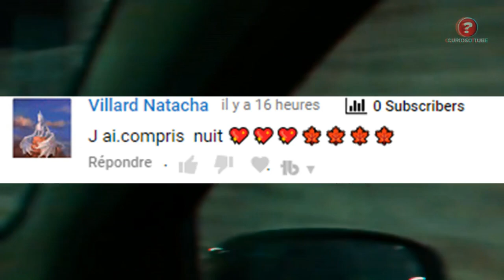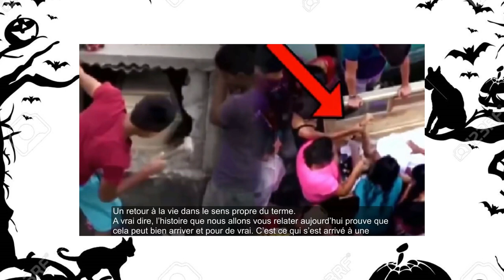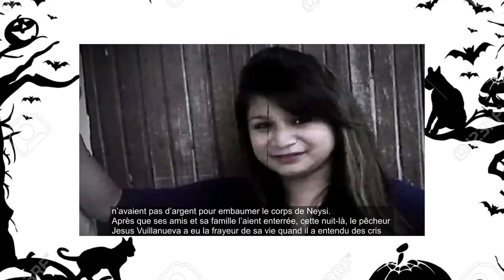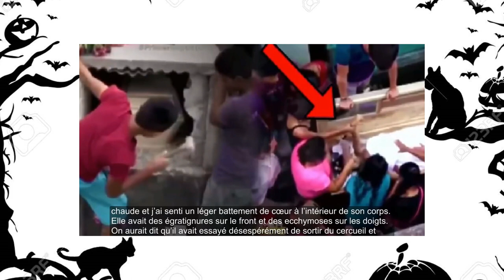Sa femme est morte pourtant tout le monde entend des cris provenants de la tombe